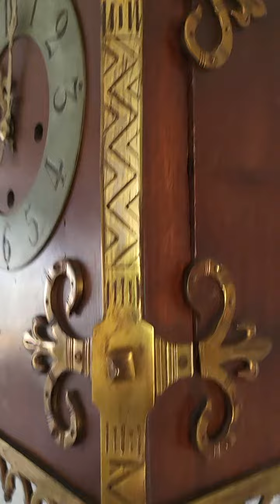Antique German Peerless clock company St. Georgen Schwarzwald,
THE CLOCK IS FOR SALE